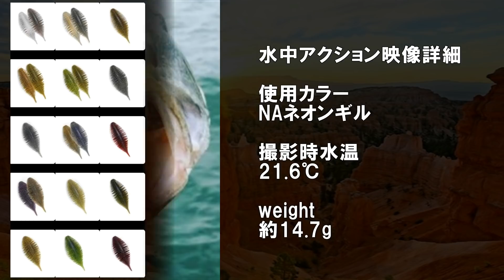ベローズギル 3.8" 【ジークラック】 水中アクション映像 BELLOWS GILL GEECRACK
ボディー全体がリブ形状になっていることにより魚が口にした時、違和感なく奥まで吸い込んでしまう。全身リブ形状にすることにより、最強の水噛みと、しっかりとした波動、ナチュラルなアクションを手に入れた。オリジナルのS.A.Fマテリアルによって匂いと味で魚を引き寄せ長時間のバイトをもたらしてくれる。
(GEECRACK　HP　引用)

使用カラー
NAネオンギル

撮影時水温
21.6℃

weight
約14.7g

【使用リグ】

ノーシンカー　フックサイズ3/0

テキサスリグ　3.5ｇ　7ｇ フックサイズ3/0

フリーリグ　5ｇ　10ｇ フックサイズ3/0

ﾘｰﾀﾞｰﾚｽﾀﾞｳﾝｼｮｯﾄ 7g フックサイズ3/0

ジグヘッドリグ  7g

ラバージグ
フットボールヘッド  1/2oz
アーキーヘッド  3/8oz

皆さんのバスフィッシングのこれからの参考、繁栄につながれば
幸いです。

BELLOWS GILL　GEECRACK

Color used
Neon Gill

Water temperature
21.6℃

weight
approx.14.7g

【Use rig】

weight less

Texas Rig

free rig

Leaderless dropshot

Jig head rig

Foot ball jig

Casting Jig